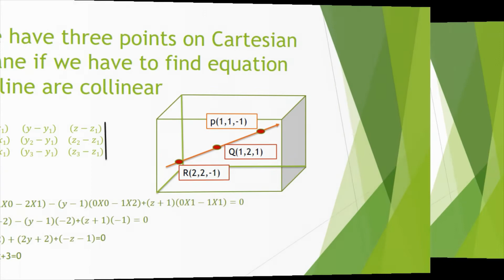Equation of line passing through three points in a plane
This video is helpful to understand the line passing through three points in three dimension cartesian plane.

follow description link for more video's.

[19/06, 9:15 am] RUDRAKSH COACHING CLASSES AND STATIONARY: Follow this link to view our catalogue on WhatsApp